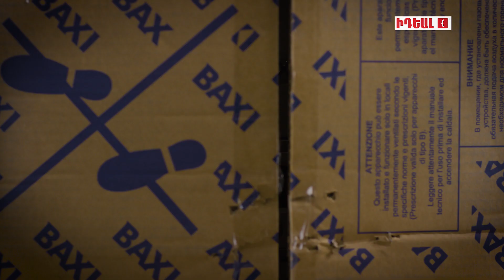Փոխեք հինը BAXI-ով և ստացեք 150.000 դր. ԶԵՂՉ նորագույն BAXI-ի համար:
Դարձրեք ձեր կյանքը ավելի հարմարավետ, հաճելի և անվտանգ: ԻԴԵԱԼ համակարգում փոխարինեք Ձեր հին կաթսայի նկարը նորագույն BAXI-ով և ստացեք 150.000 դրամ զեղչ նորագույն BAXI-ի համար: